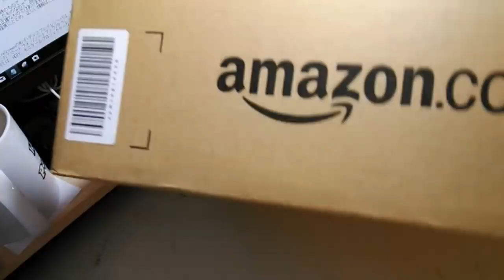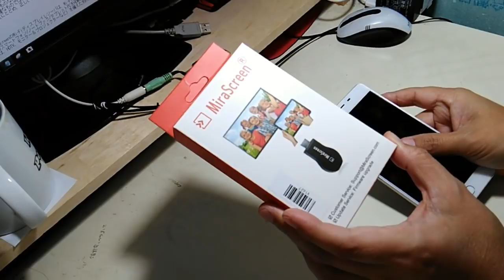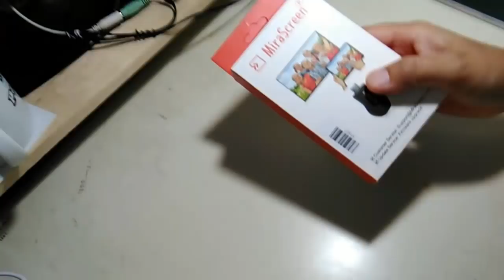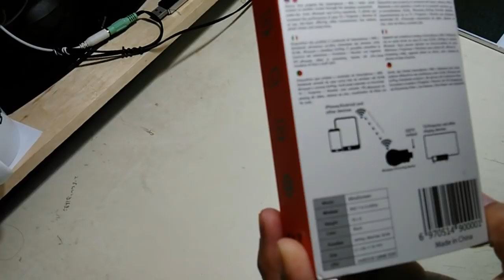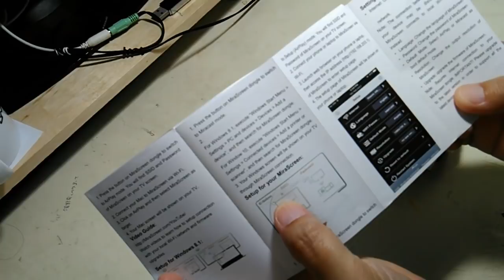パチモンクロームキャストが届いたものの…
Andoer MiraScreen Wi-Fi ディスプレイレシーバー ドングル 1080P Miracast TV スティックHDTVモニター用

私はアマゾンアソシエイトプログラムの参加者です。リンクはアマゾンアソシエイトを使用しています